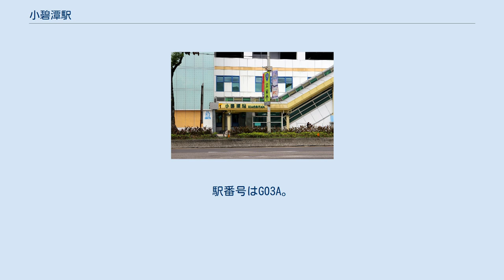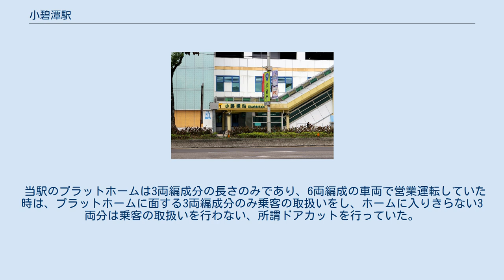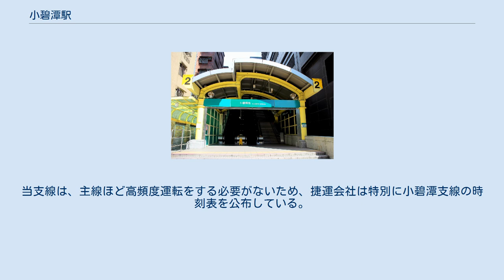小碧潭駅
小碧潭駅の自動改札機 小碧潭駅（しょうへきたんえき）は、台湾新北市新店区にある台北捷運小碧潭支線の駅。
駅番号はG03A。
 新店機廠の上方にあり、敷地は1500坪にも及ぶ。
また、台湾で最も高所にある戸外エスカレーターで、14.45mおよび16.52mであり、4階の高さまで直通する。
エレベーターの出入口は中央路と環河路に面して分けて設置されている。
また、当駅は台北捷運で初めて漢語拼音と通用拼音で英文名称を定めた駅である。
現在、通用ピンインの部分は、徐々に使用されなくなってきている。
駅名は、所在地の小碧潭から採られた。
また、駅名の後に括弧書きで新店高中の副駅名がついている。
新店区十四張地区の住民の要望と新店機廠の聯合開発計画と組み合わせて建設された。
2001年4月に工事を始め、3年間の工事の末、2004年9月に完成、開業した。
当駅はパブリックアート幸福知道を設計の主題として作られている。
 小碧潭駅出口1 小碧潭駅出口2 出口1は駅の東側に位置し、出口2(閉鎖中)は西側に位置する。
 当駅のプラットホームは3両編成分の長さのみであり、6両編成の車両で営業運転していた時は、プラットホームに面する3両編成分のみ乗客の取扱いをし、ホームに入りきらない3両分は乗客の取扱いを行わない、所謂ドアカットを行っていた。
2006年7月22日に小碧潭支線・新北投支線専用の3両編成の電車が運用を開始すると、この問題は解決した。
当支線は、主線ほど高頻度運転をする必要がないため、捷運会社は特別に小碧潭支線の時刻表を公布している。
運転頻度は平均3～4本/時となっている。
 同じ台北捷運支線の末端駅としては新北投駅に比して半分以下で、利用客数は最下位に近かったが、2019年の急増は駅周辺にこの年進出したイケアの影響。